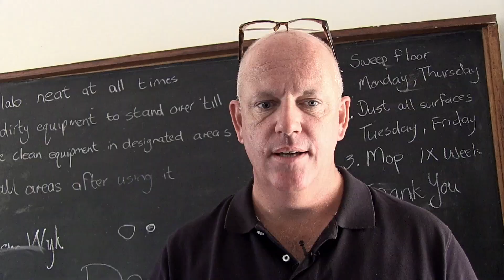C the Good: Climate - Normal is Over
An award-winning documentary about humanity's wisest response to climate change, species extinction, resource depletion, income inequality, and the link between these issues. COVID19 is also a symptom of ecosystem degradation.  This independent film is a globe-trotting journey searching for SOLUTIONS to reverse the path of global decline. The feature film is offering a big-picture perspective of how these issues are connected,while investigating the financial and economical paradigm underlying our planetary problem.